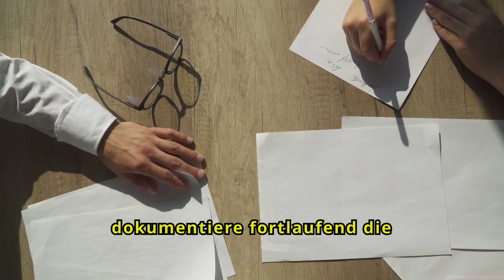Der schnellste Weg zum Ziel – So einfach geht's!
Hi Lebensunternehmer,
auf welchem Weg erreiche ich das Ziel so schnell und einfach wie möglich?

In aller Kürzen nutze ich dazu folgende Strategie:

Ziele klar definieren – Was möchtest du genau erreichen? 📝
Prioritäten setzen – Fokussiere dich auf das, was den größten Unterschied macht. 🔍
Effizient handeln – Nutze vorhandene Ressourcen und bleib flexibel. 📈
Netzwerke nutzen – Zusammenarbeit beschleunigt den Weg. 🌐
Schnell anpassen – Korrigiere den Kurs, wenn nötig, ohne Zeit zu verlieren. ⏩

Hast du bereits eine klare Vorstellung, welche Schritte für dich die wichtigsten sind?

Interessiert dich "Die Strategie, mit der ich die sich selbst organisierende Gesellschaft verwirklichen will"? Dann lies jetzt meine Lebensunternehmer-Idee in aller Kürze.